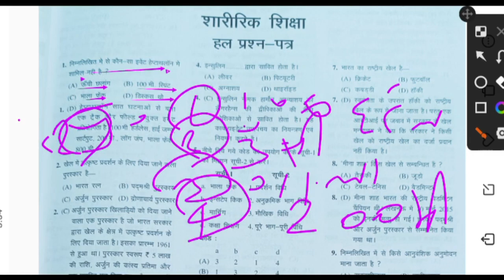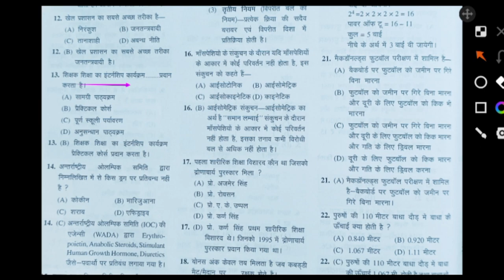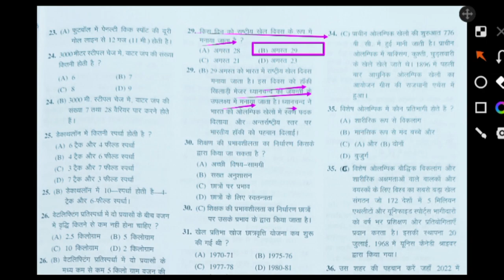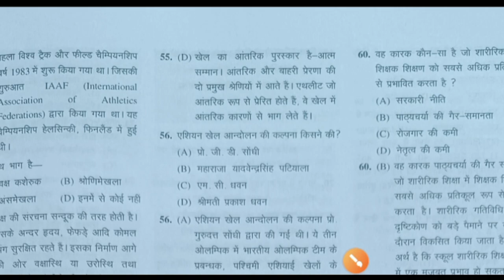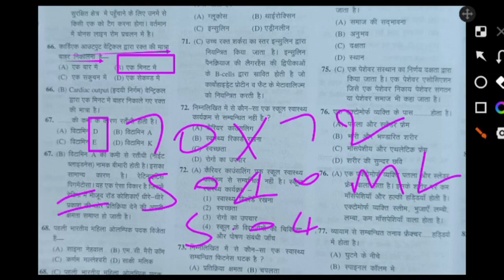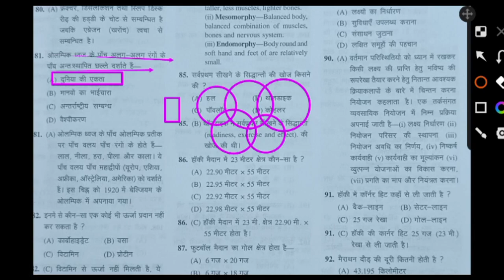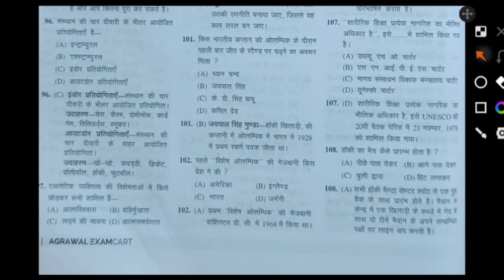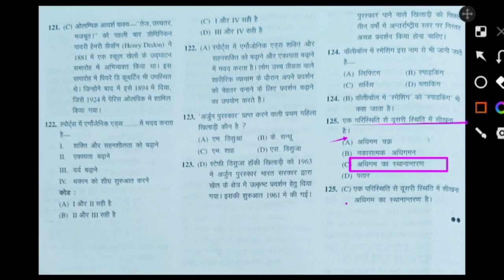Up-TGT Physical Education 2016 Paper Solved/Physical Education Previous Years Paper solved/MPTET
Hi

-  About this video :-👇
UP-TGT_2016